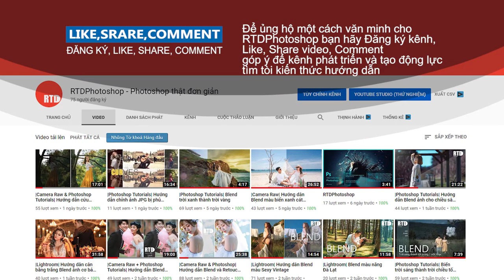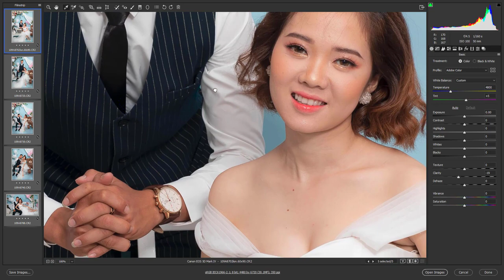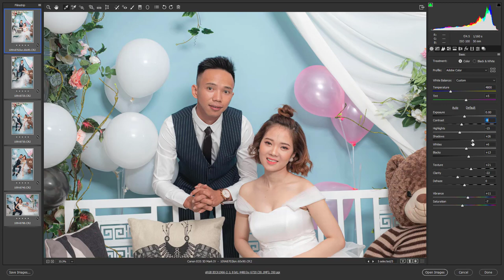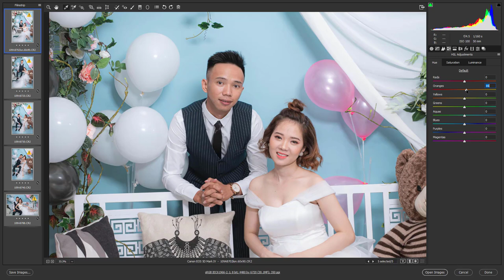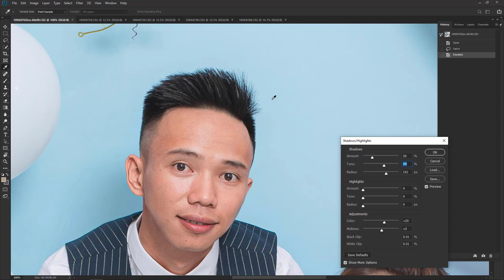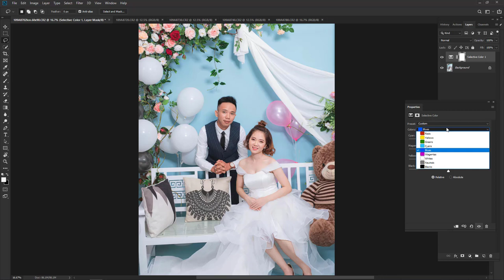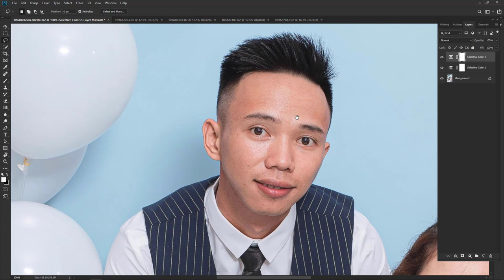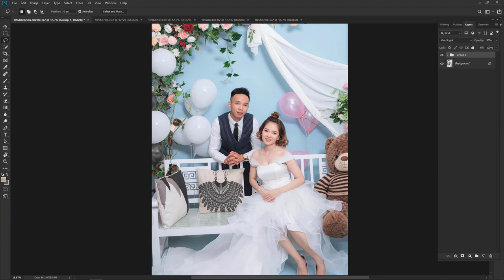Hướng dẫn Blend ảnh phim trường, trong phòng màu trong sáng cực đẹp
- Ảnh dịch vụ trong phòng và phim trường luôn thịnh hành trong dịch vụ cưới hỏi, nó đáp ứng đầy đủ mọi tiêu chí cho Studio và cả khách hàng. Tiện lợi, không phải di chuyển nhiều, chi phí phù hợp v.v.
- Để blend ảnh phim trường, trong phòng màu trong sáng đẹp đòi hỏi những kỹ năng cơ bản khá phức tạp mới tạo ra được màu sắc như ý. Video này sẽ hướng dẫn chi tiết về blend màu nhé!